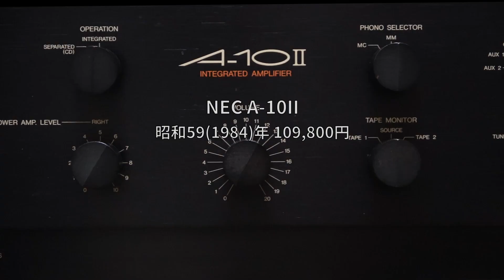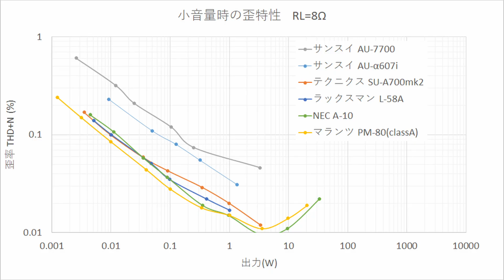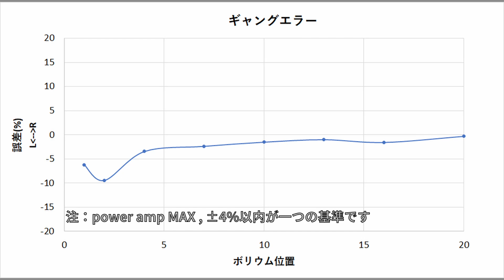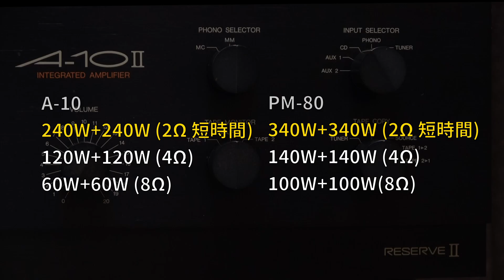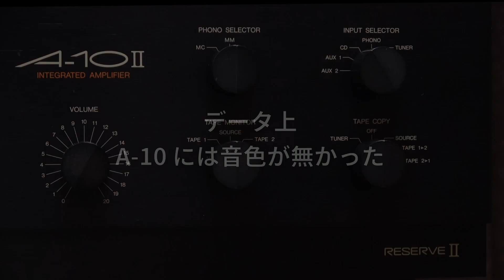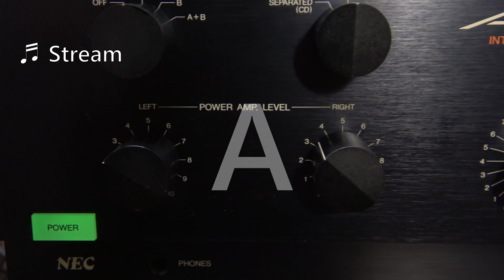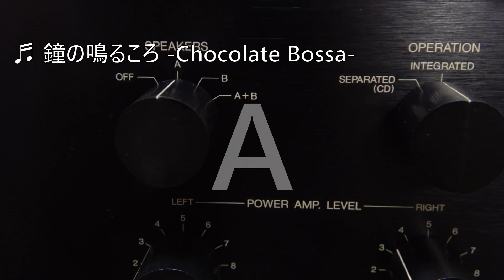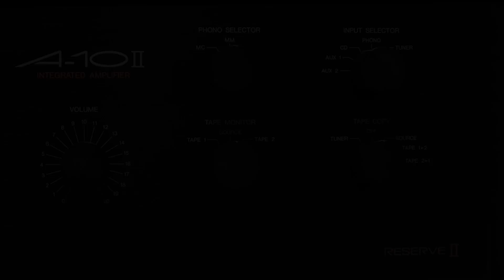強力な電源は音に関係するのか Part 2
NECのアンプA-10IIの測定結果を紹介。電源の性能を他のアンプと比較します。実際の音を試聴して、リザーブ電源の性能と、強力な電源のメリットを考察します。

**参考購入先**
メンテナンス済み商品の販売（売り切れの際はご容赦ください）
接点復活王
パナソニック ミニドライバー

**目次**
00:00 イントロ
03:14 他のアンプと比べてみる
04:57 試聴
08:55 強力な電源の結論